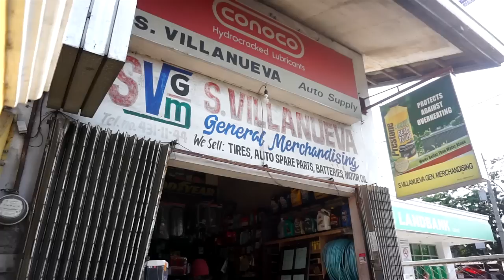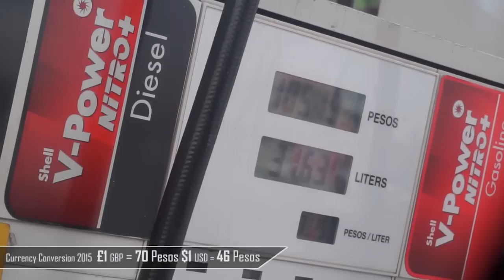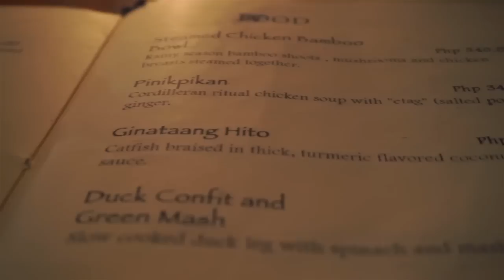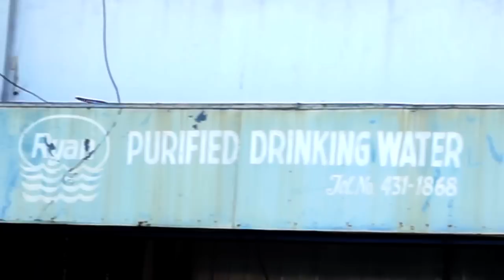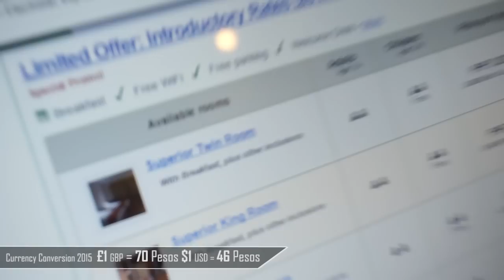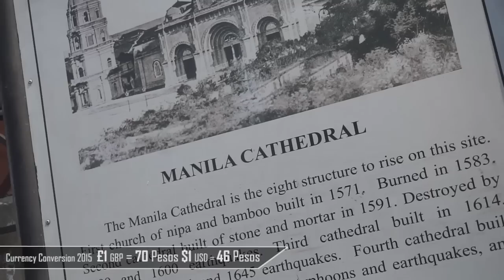LIVING In THAILAND VS Retire PHILIPPINES Interviewing My Dad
LIVING IN THAILAND VS PHILIPPINES  vv More Info Down Here vv

Having lived in Thailand for several years and now briefly visiting the Philippines for a few weeks. We discuss 'Living In Thailand Vs The Philippines', our Initial observations and thoughts on whether the Philippines would be a serious contender for our expat life in the future.

In this video we talk about the things that we have seen during our short trip to the Philippines and how they compare to our life in Thailand. Including first impressions, cleanliness, safety, the Filipino people and culture, is the tap water safe to drink, Filipino food, language barriers, hospitals, fuel prices, hotels, buying cars, renting cars, using a chauffeur service, road conditions, the climate and weather, the cost of living, duel pricing systems for foreigners, public transport, imported foods, shopping malls, armed guards and the general standard of life in the Philippines.

We also interview Rob, Sacha's father who has been visiting the Philippines multiple times a year for 9 years. He has a Filipino fiance Luz and has a house in Cavite city Manila that he shares with Luz and her family. We felt that his opinion of the country would be less rose tinted and more definitive having spent much longer with the people. Rob intends to retire to the Philippines in the near future when he is finished with work in the UK, and has already had some interesting experiences. :-)

We obviously couldn't cover every subject in this video and we wish we had more time to spend in the Philippines so that we could have a deeper understanding of expat life in this amazing country. But we definitely intend to return and see what else the Philippines has to offer.